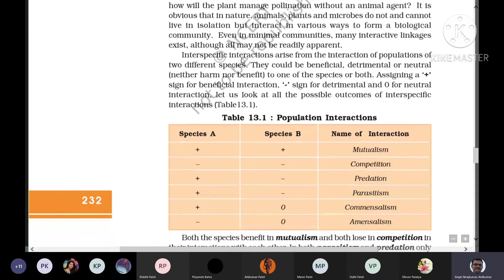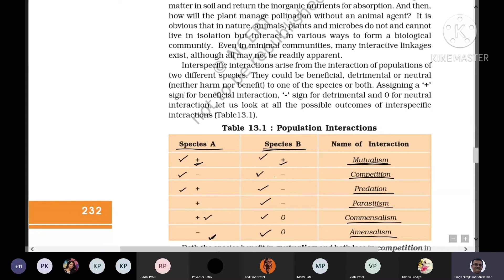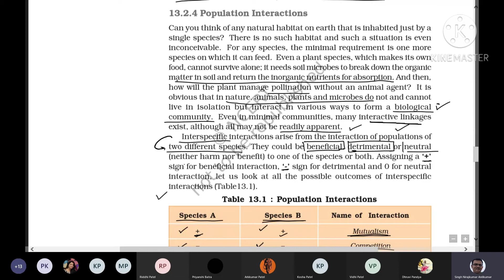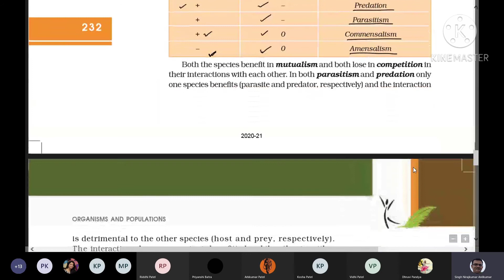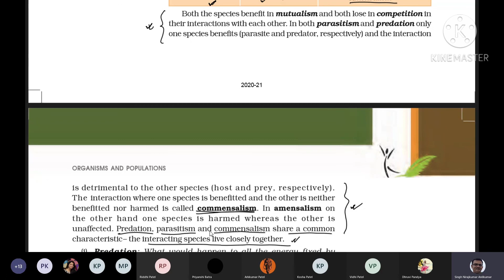Population Interaction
NCERT book line by line discussion. Very much useful for NEET/NET/GATE/UPSC and other competitive exams